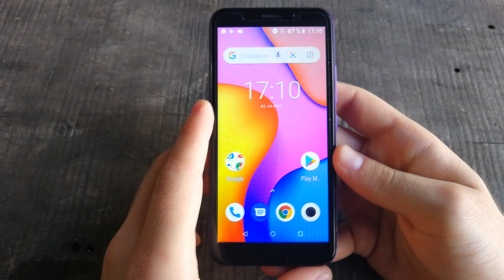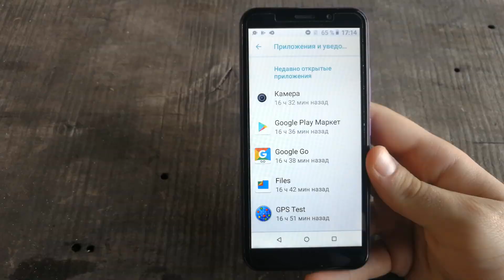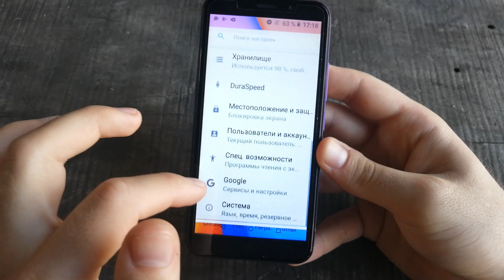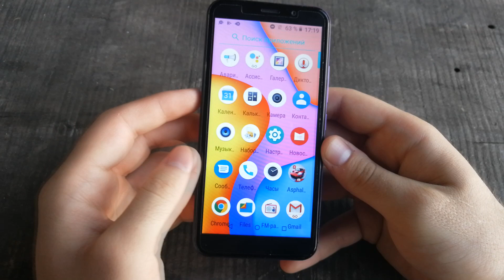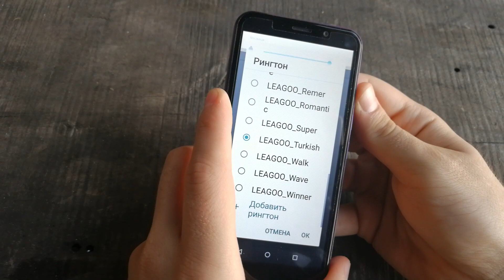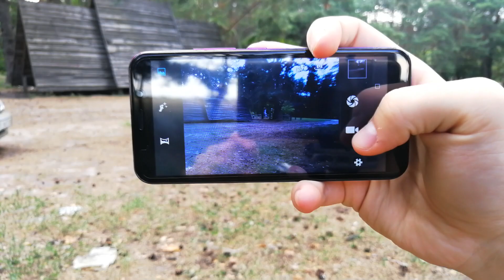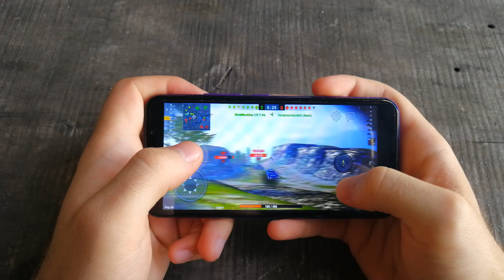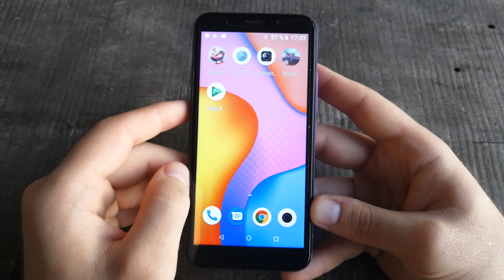LEAGOO Z10 - САМЫЙ ДОСТУПНЫЙ смартфон в 2019 году! - Куда еще дешевле?!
Полный обзор нового супер-бюджетного смартфона от leagoo - Leagoo Z10

Смартфон имеет 1 ГБ оперативки, android 8.1 Go edition на борту,  процессор MTK6580 и дисплей на 5 дюймов!

В этом обзоре:
- тест камеры Leagoo Z10
- примеры фото и видео Leagoo Z10
- тест игр (Asphalt 8, WoT Blitz)
- тест батареи Leagoo Z10

Более подробно - смотрите в этом видео!